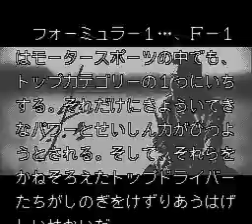【SFC】 中嶋悟監修 SUPER F-1 HERO (SUPER FAMICOM - 1992)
Nakajima Satoru Super F-1 Hero
スーパーF-1ヒーロー 中嶋悟監修
バリエ / Varie
SHVC-S4
1992年12月18日発売
Sports / Formula Racing